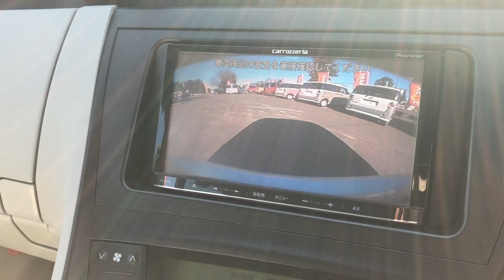【ご成約ありがとうございました】帯広 中古車 自社工場完備 ローン金利安い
H22年式 30プリウス S 2WD
走行距離78784ｋ
寒冷地仕様 室内灯、ナンバー灯、荷室灯LED HIDヘッドライト トノカバー エアロ 社外ナビ レーダー バックカメラ
■ジョイカル帯広38店 カーセンサーネット
■ジョイカル帯広38店 youtubeチャンネル